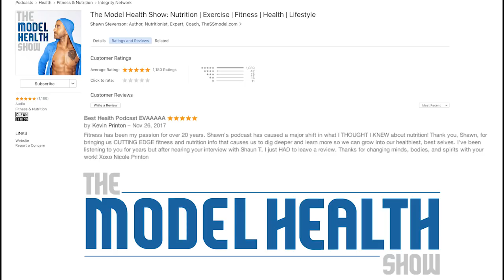Why Your Body Needs Cholesterol & Your Brain’s Silent Killers - With Dr. David Perlmutter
Why Your Body Needs Cholesterol & Your Brain’s Silent Killers

In this episode you will learn:

* Where the governing force of every cell in your body resides.
* The surprising economic cost of brain diseases.
* How a carbohydrate-dominant diet directly impacts rates of Alzheimer’s disease.
* The truth about what an optimal blood sugar level should be.
* What glycation is.
* How your A1C level relates to brain shrinkage (you need to know this!).
* How insulin deeply influences your brain.
* Why many of us are “eating for a winter that never shows up.”
* The incredible impact that brain derived neurotropic factor (BDNF) has on your health.
* One of the best ways to boost your body’s production of BDNF.
* How sleep deprivation significantly influences the health of your brain.
* Why a brain healthy diet isn’t just good for your brain.
* Specific compounds in wheat that create inflammation and damage your brain.
* How wheat creates an addictive response in the brain.
* Why testing negative for celiac disease does NOT mean that gluten isn’t causing severe damage.
* How a gluten-free diet can actually increase your risk of certain diseases.
* What the #1 causative factor for chronic disease is.
* The incredible benefits of cholesterol (this is important!).
* How one of the most popular drugs in the world for protecting the heart actually INCREASES heart problems.
* The benefits of the omega 3 fatty acid DHA.
* Why you need to be cautious eating farm-raised fish.
* Which tests you can use to uncover a gluten sensitivity.
* How to intelligently replace gluten-containing foods in your diet.

Timestamps:
00:00 Introduction
05:53 What got Dr. David interested in health medicine?
09:47 Blood sugar and Alzheimers
15:43 Insulin
22:30 Sleep deprivation
27:43 Wheat and blood sugar
30:43 Opiate Receptors
47:32 Cholesterol
51:46 LDL
54:12 Omega 3s
57:03 Fish